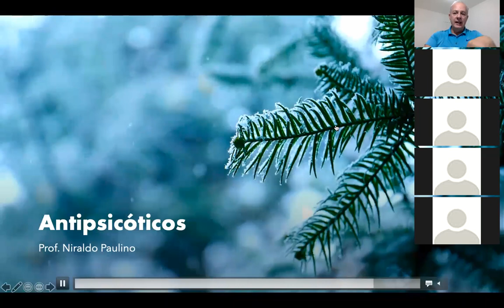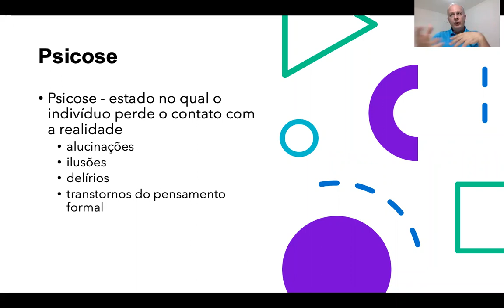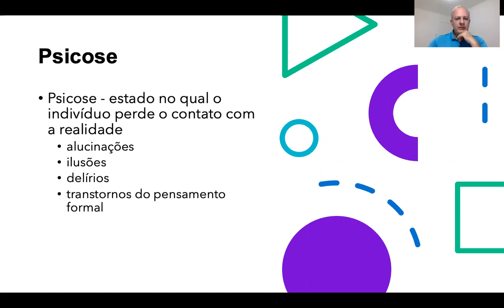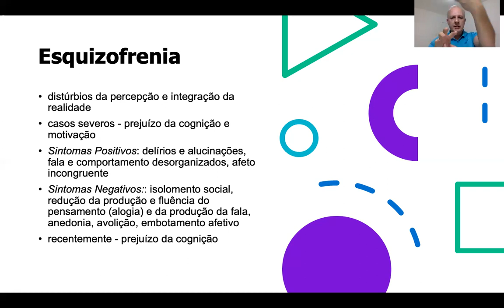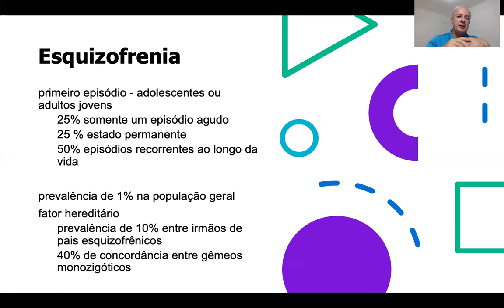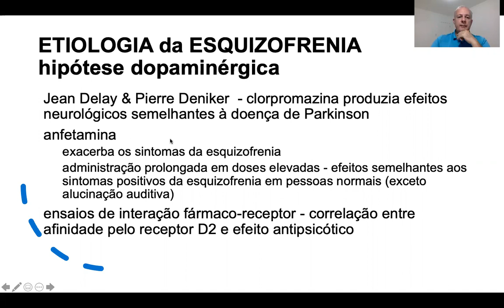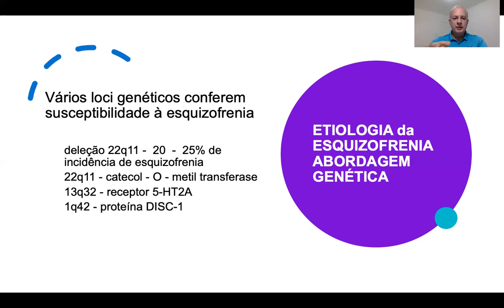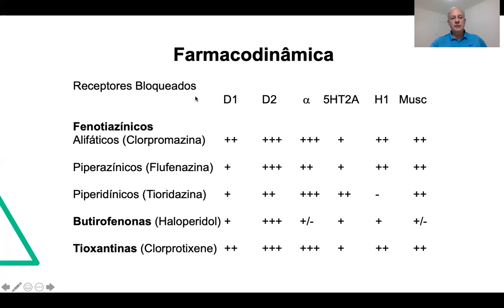Aula 9 parte 1 Antipsicoticos